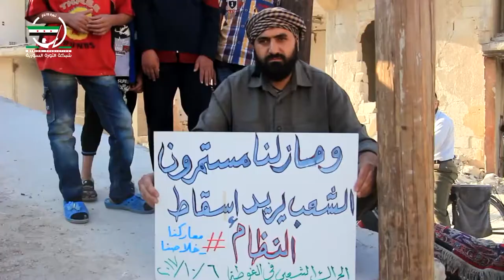خروج مظاهرات داخل مدينة دوما بريف دمشق عقب صلاة الجمعة في جمعة معاركنا_خلاصنا 6/10/2017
دوما.. يجب نسف اتفاقية خفض_التوتر إن لم تلتزم قوات النظام والضامن الروسي بها.
خرجت مظاهرة حاشدة اليوم الجمعة في مدينة دوما طالب فيها المتظاهرون بنسف اتفاقية خفض التوتر والتصعيد إن لم تلتزم قوات النظام والضامن الروسي بها، كما طالبو أيضا بإشعال الجبهات وطالبوا بفك الحصار عن الغوطة_الشرقية.